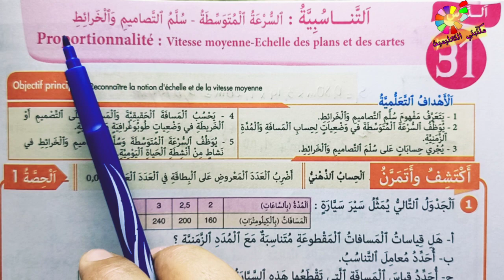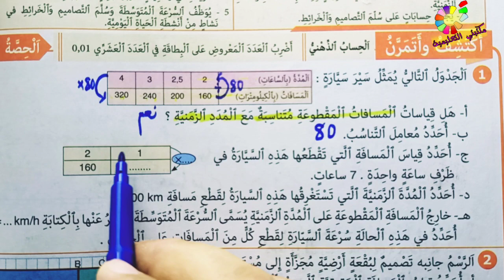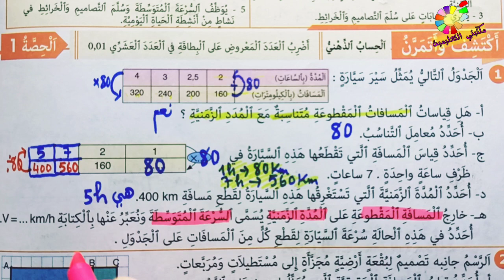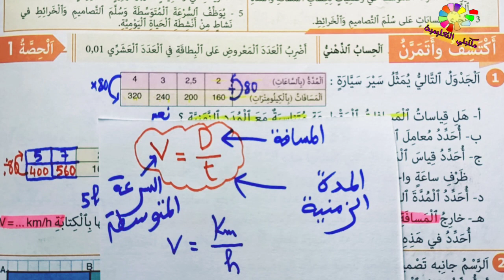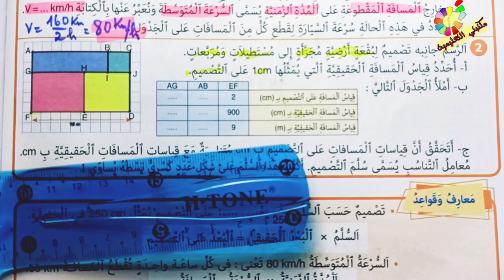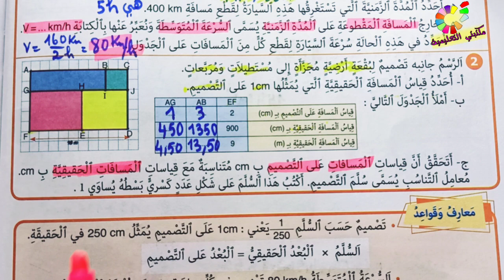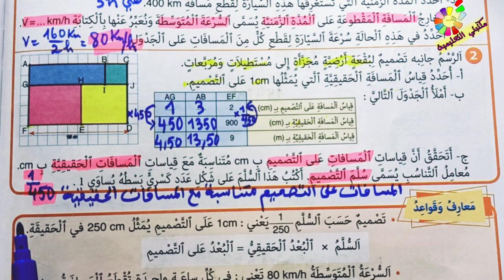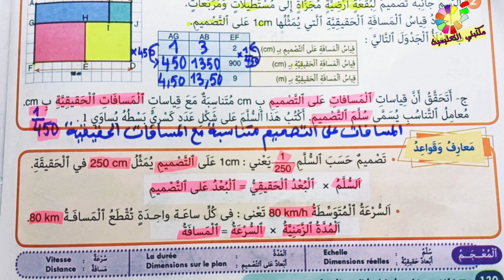التناسبية السرعة المتوسطة سلم التصاميم و الخرائط ص130 النجاح في الرياضيات المستوى الخامس